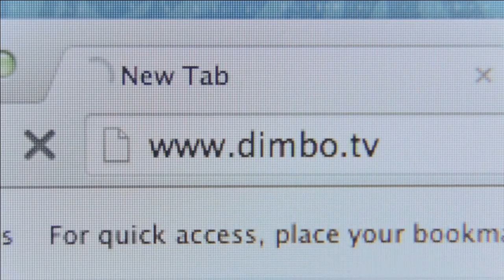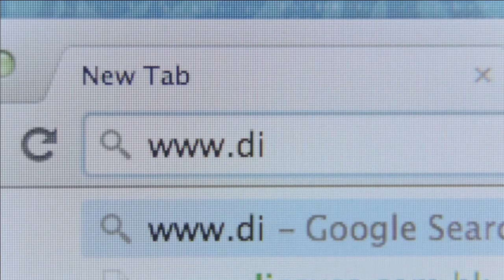謎米香港 2014年8月22日直播